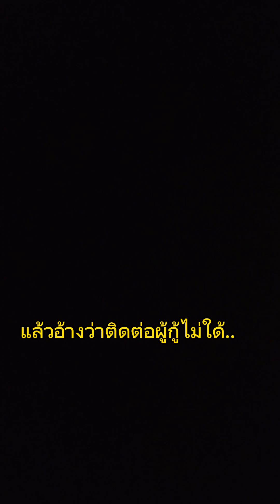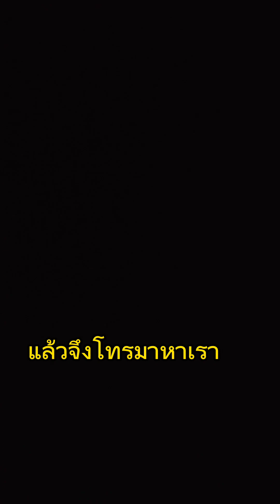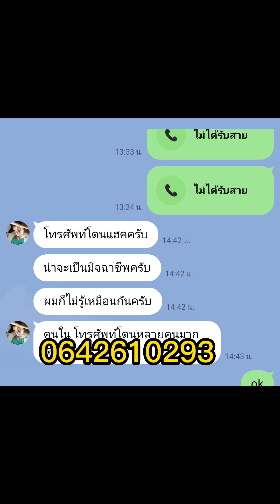เบอร์มิจฉาชีพ 0962382785